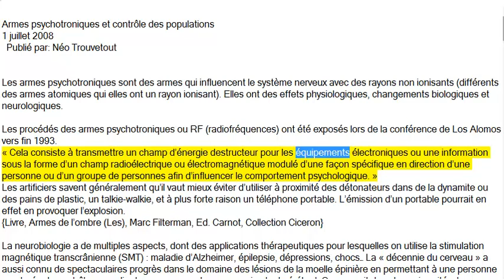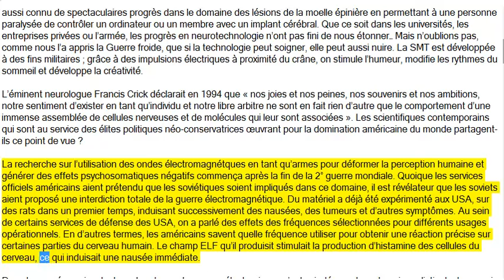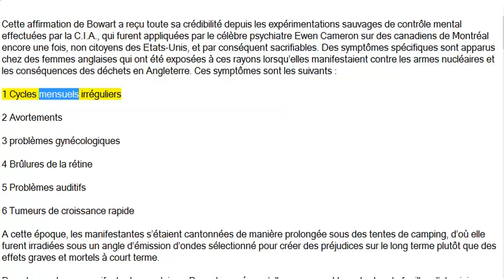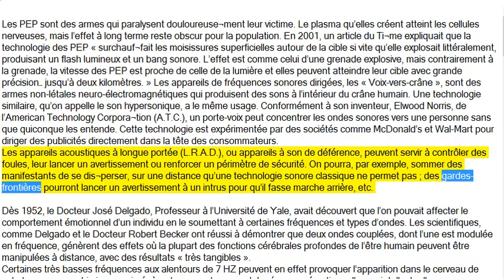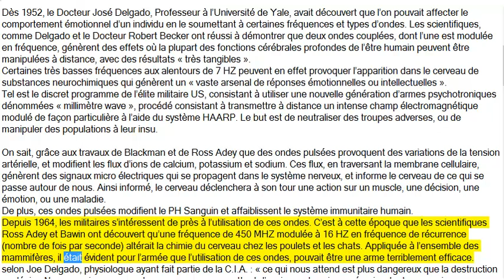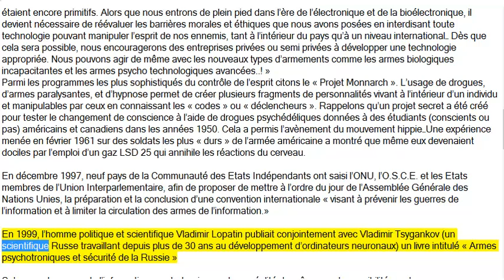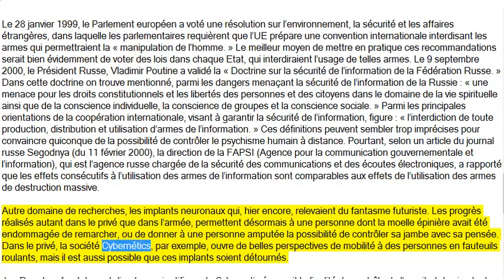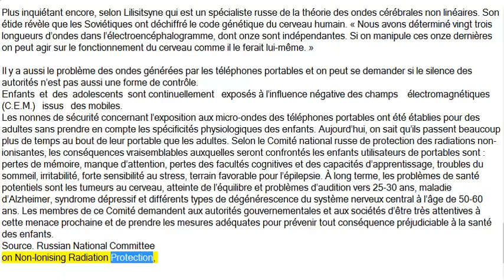Armes psychotroniques et contrôle des populations